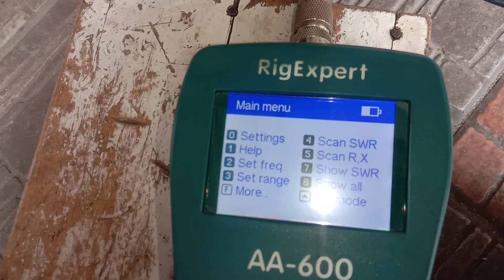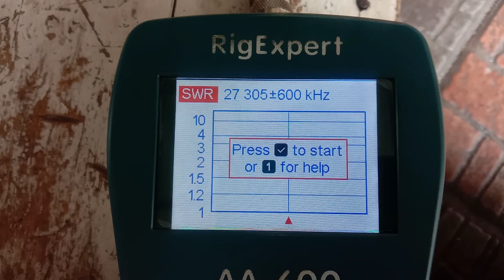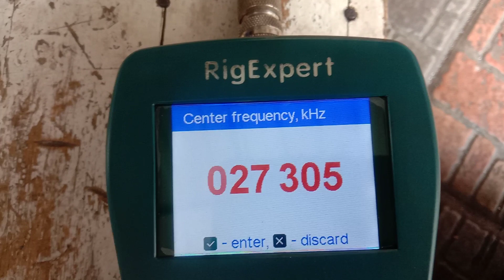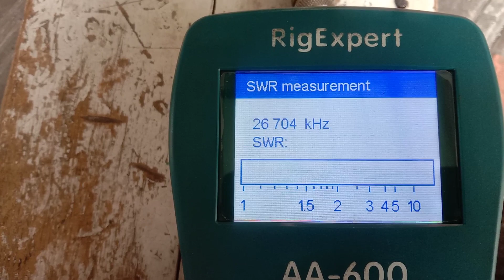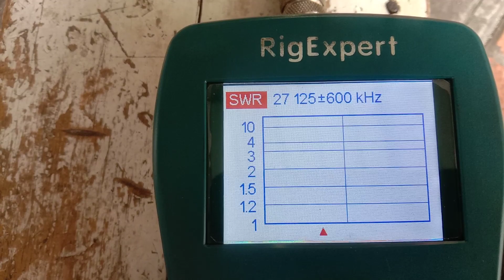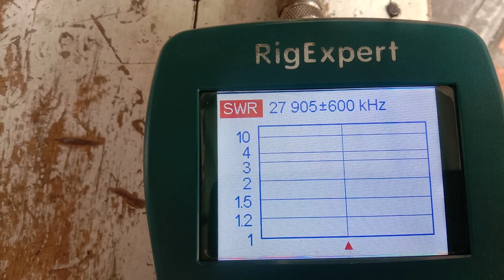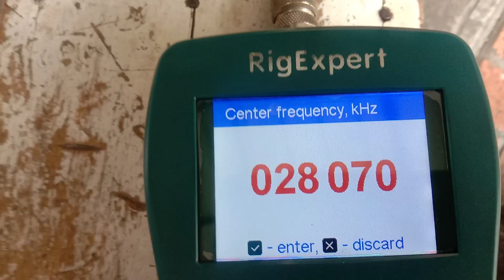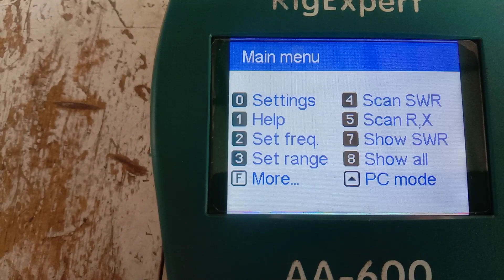Delta Loop 4 Elment 27 MHz / 11 Meter Band